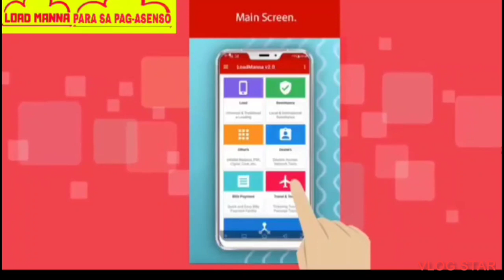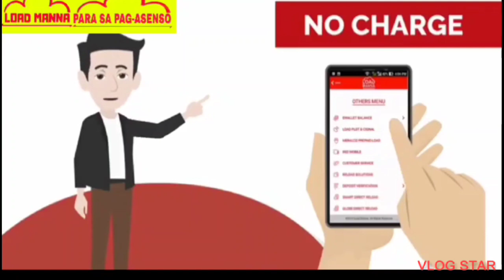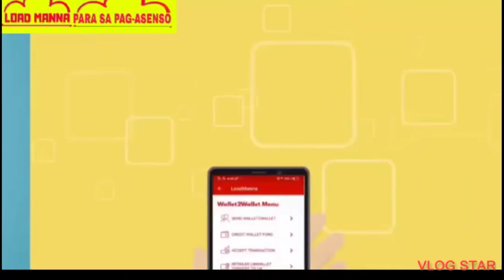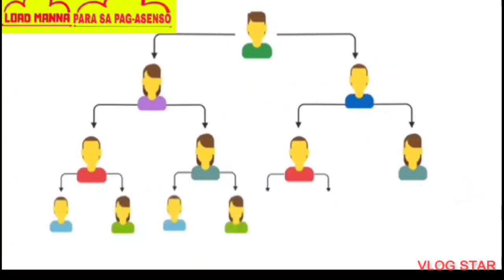Paanu maging wise sa Panahun ng Pandemic